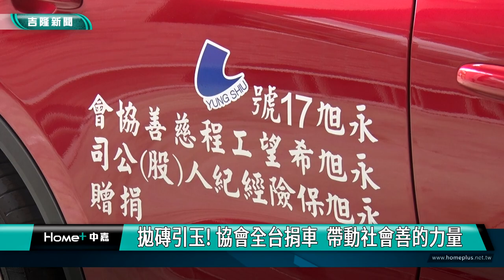慈善協會｜災情勘查車｜永旭希望工程慈善協會 捐贈災情勘查車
(中嘉吉隆新聞 記者黃紹銘/基隆報導) 來自高雄市的永旭希望工程慈善協會，為了實現企業回饋社會的責任，特別北上來到基隆市，捐贈一部災情勘查車給消防局，透過機動性高的勘查車，一旦災害發生時，這輛車可快速抵達現場，針對不同災害類別，攜帶適當裝備完成緊急應變。

永旭希望工程慈善協會，發揮扶老濟幼，企業回饋社會的責任，有感於地方消防局勤務繁重，車輛需汰舊換新，因此，展開全省捐車行動，這一次他們來到基隆市，捐贈的是災情勘查車。
由於基隆市的地理環境十分特殊，許多住宅區大多位於丘陵地帶，當災害發生時，災情勘查車可以協助指揮官，迅速抵達災害現場。
捐贈儀式由基隆市消防局副局長翁聿瑛代表消防局接受，並回贈感謝狀，出席捐車儀式的議員陳軍佐、吳驊珈，特別感謝企業回饋的理念。
這次捐贈的災情勘查車，命名為「永旭１７號」，優異性能可深入災區勘查並做好防救工作，將財物損失和人員傷亡減至最低。